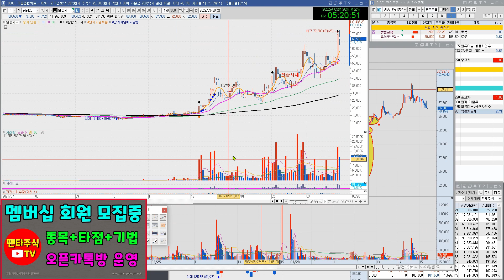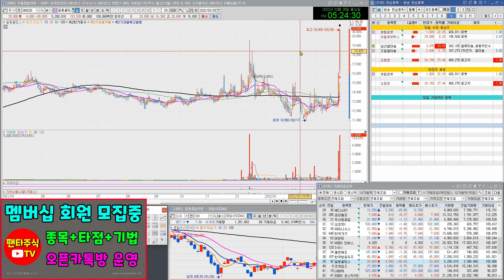주식 대장주& 내일 관심종목(남선알미늄,오토앤,일동제약,케이카,휴림로봇,유일로보틱스,유진로봇,나무가,광림,오리콤,한국선재,금강철강,안랩,자연과환경)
케이카,휴림로봇,유일로보틱스,유진로봇,나무가,광림,오리콤,한국선재,금강철강,안랩,자연과환경